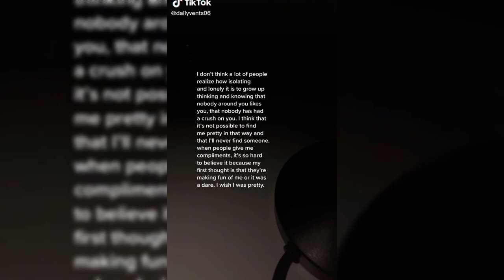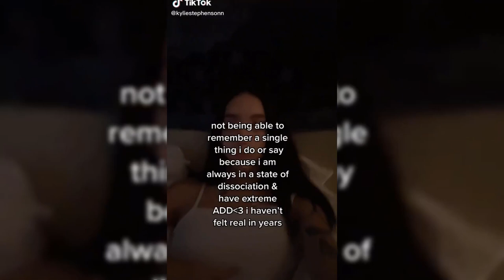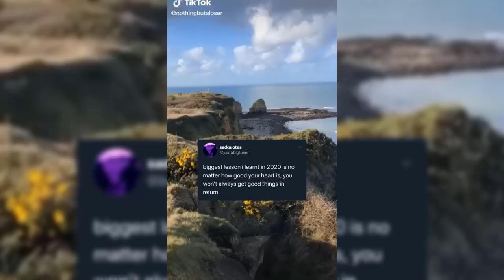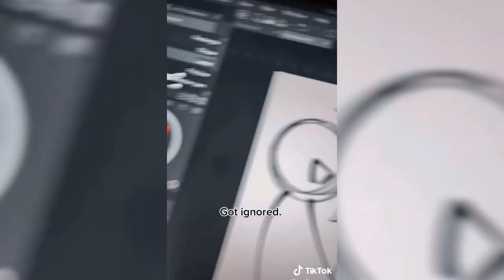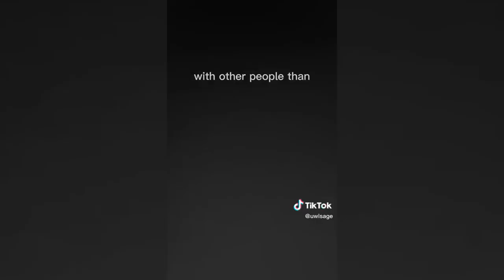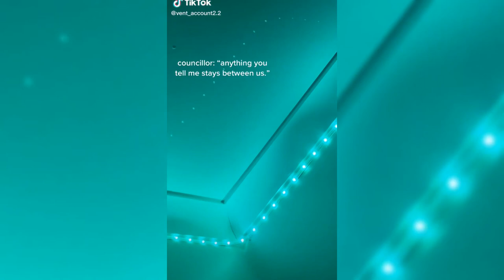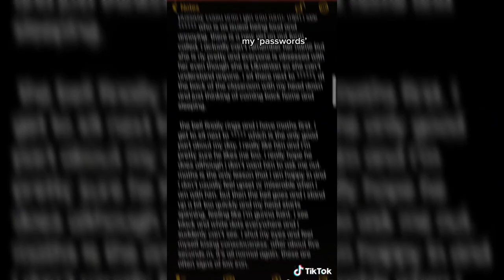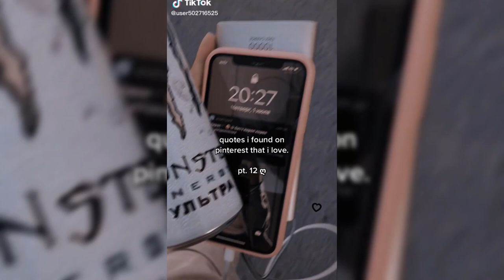Vent TikTok Compilation #68 | Vent Toker